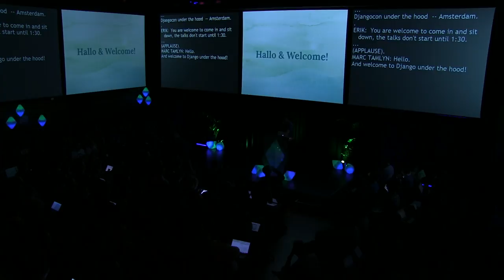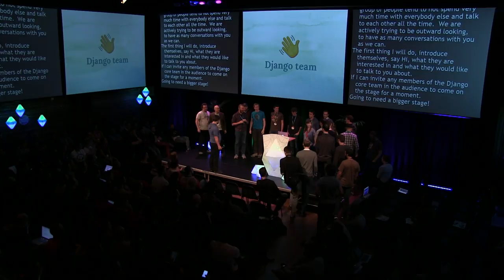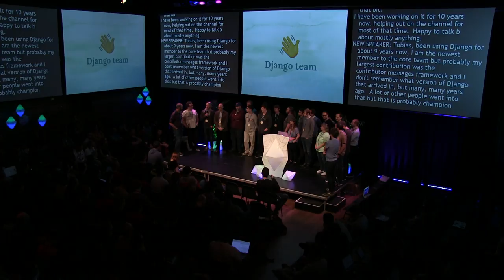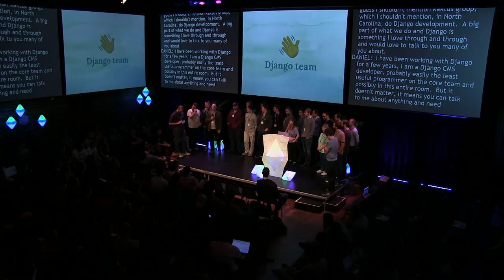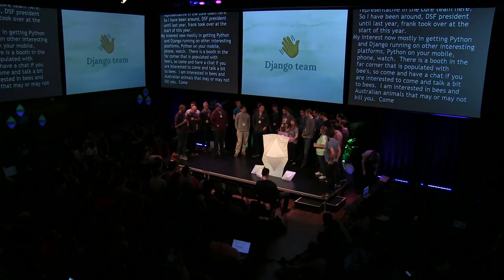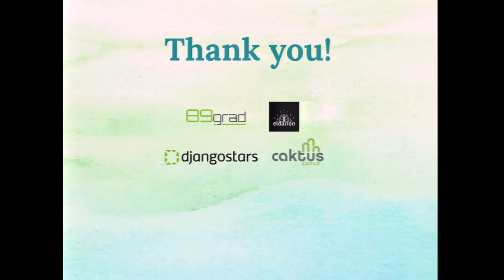Opening words at Django: Under The Hood 2016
Django: Under The Hood is an annual Django conference for experienced Django developers. Come and learn about the internals of Django, and help to shape its future.